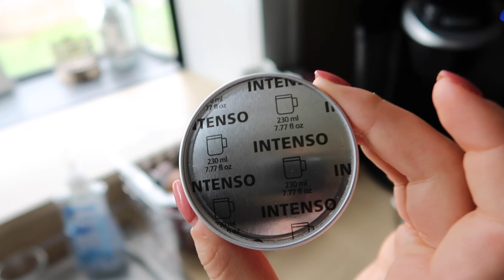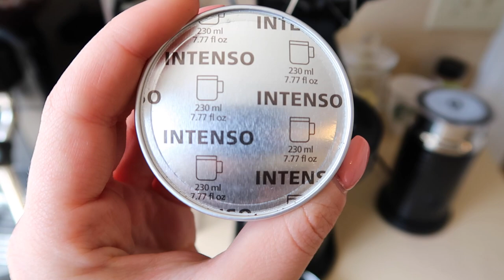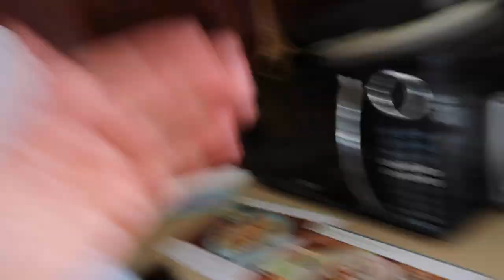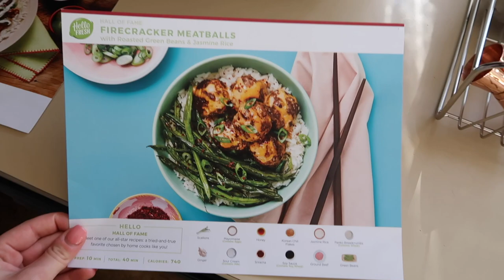What I Eat in a Day at College! | Easy & Quick HEALTHY Meals!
In today's video, I am taking you guys through what my day of eating looks like! Whether you are a college student or a busy professional, these are super easy and quick meals that are also healthy and, most importantly, fuel your body!! I hope you enjoy and find some new quick go-to meals!

✰ Products Mentioned ✰
Nespresso Vertuo Next Coffee Machine
Aeroccino Milk Frother
Vertuo Intenso Coffee Pods

Let me know if you want to see any makeup tutorials, unboxing videos, day in the life vlogs, college advice, get ready with me videos, week in my life vlogs or really just any content you'd like to see from me!

✰ FAQ ✰
Age: 20 (when this video is being posted)
School: Elon University
Major: Musical Theatre
Height: Almost 5'4"!